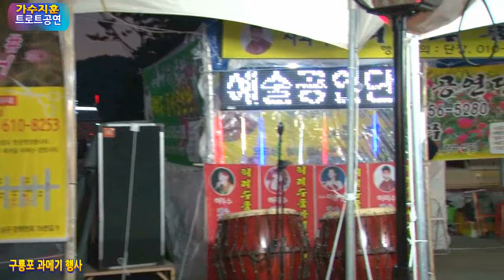허리수품바/가수지훈공연(트로트 공연/천년을 빌려준다면& 못난네가) 12월5일공연(구룡포과메기행사공연) 촬영감독/김종경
장소/구룡포 과메기행사장(허리수품바大공연장)
행사기간/12월 ~ 2월 까지 매주 금토일요일 정기공연
공연일/2017/12/5일
허리수품바/가수지훈 트로트공연편